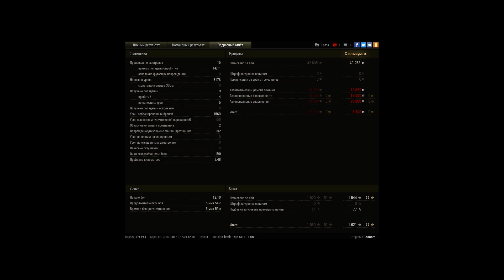2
Игрок: ISERVERI [CRGX]
2